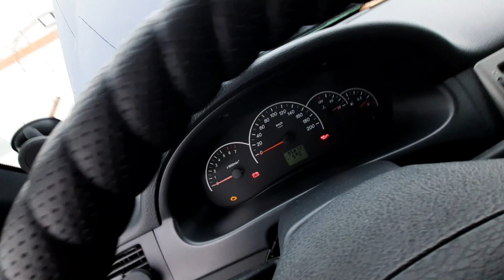замена свечей бриск на денсо